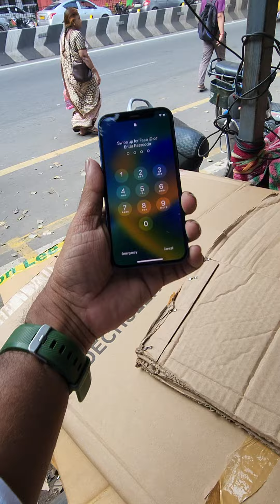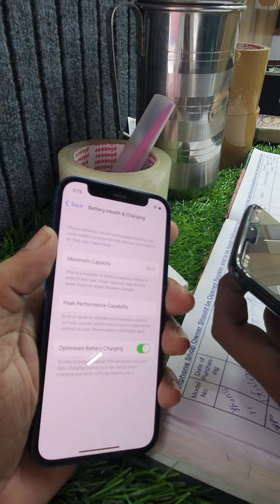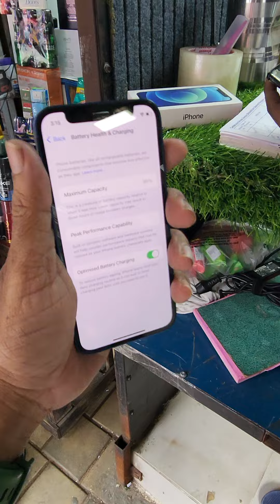IPHONE 12 MIN 64GB BATERY LIFE 95/PRESENT BOX CHARGE WIRE AVAIL RS 25000 P. 80561 61371,75502 04251